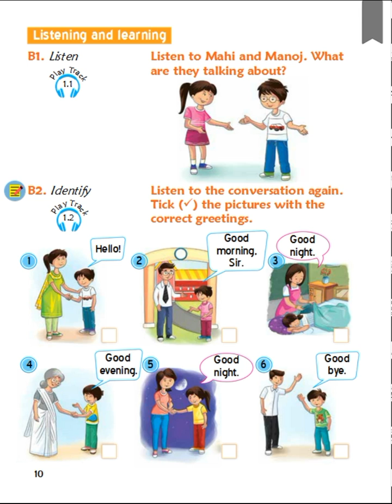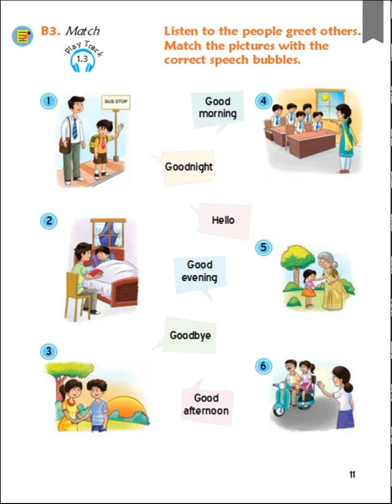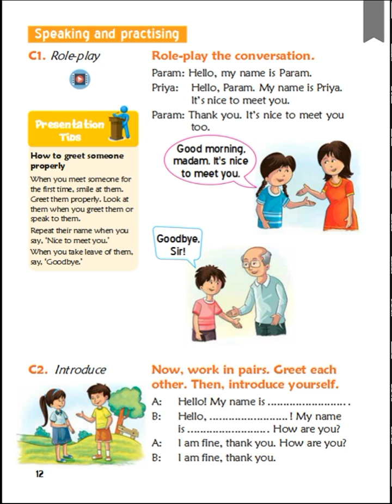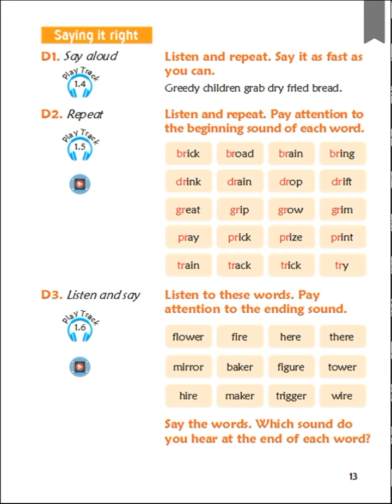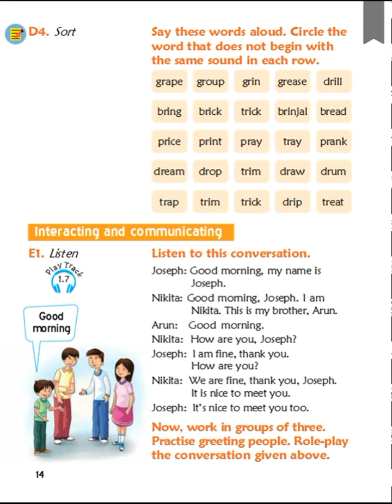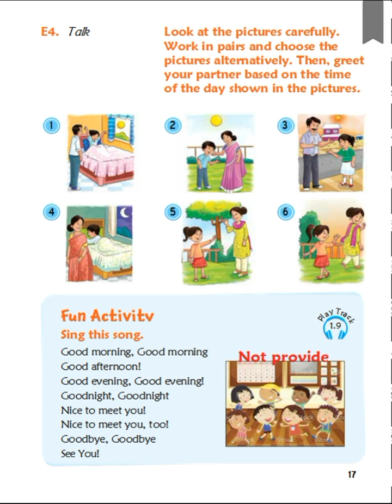Class 2 : English : Conversation Class : Chapter 1 : When we meet we greet : Greeting Skill .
Class 2
English
Conversation Class Chapter 1
When we meet we greet
Greeting Skill
Glenhill school
Manduadih, Varanasi